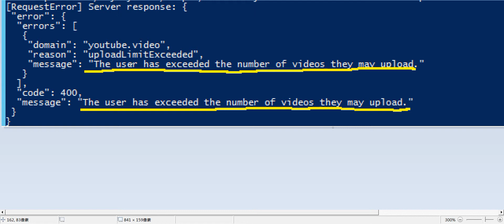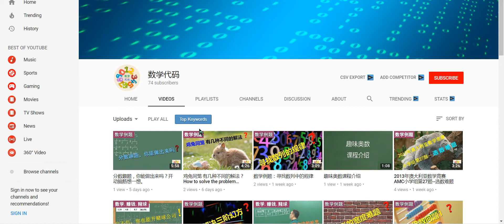视频上传数量限制，Youtube每天最多上传的视频数量居然有限制？多少个？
数学系列节目：奥林匹克数学，趣味数学，数学魔术，数学游戏，数学竞赛，数学经典，数学赚钱，等等。

希望在“数学代码”这个频道里跟大家分享与数学，代码相关的内容。

联系我
微信号： oziter

本期节目讲：
靠数量取胜的策略破灭了。对于新创的频道真是很艰难啊。